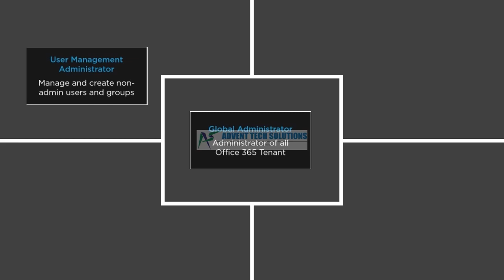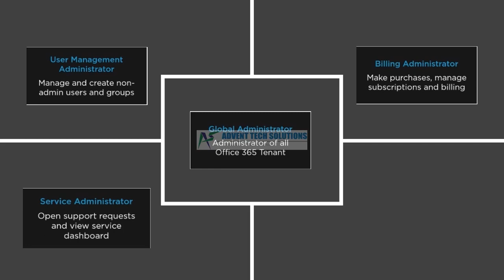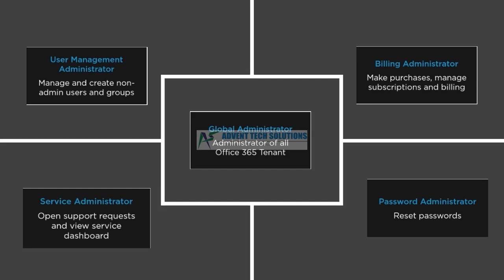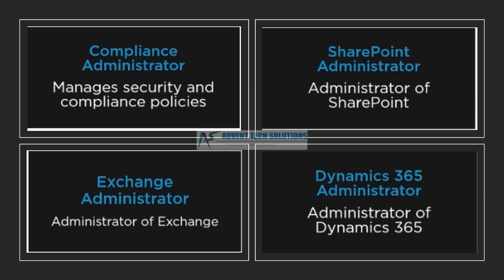Office 365 Admin Roles and Activities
Office 365 Admin